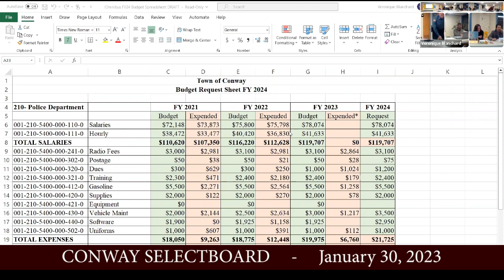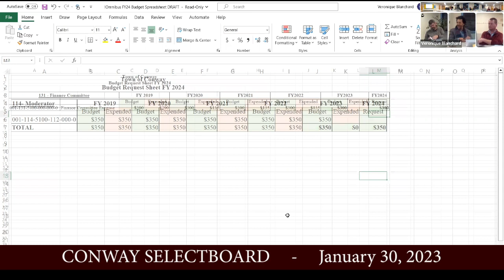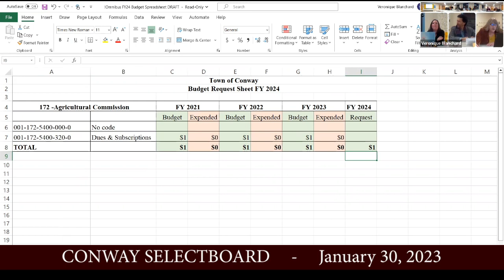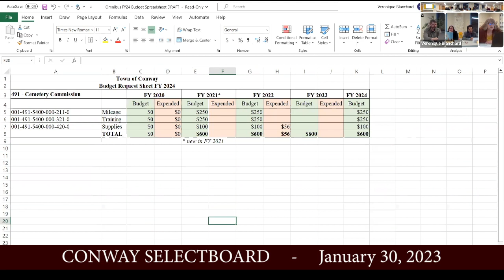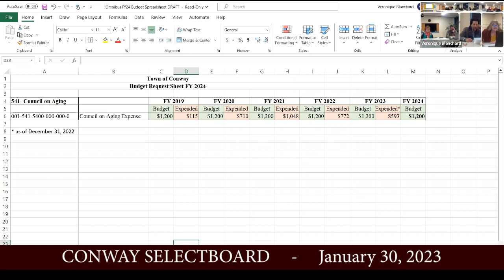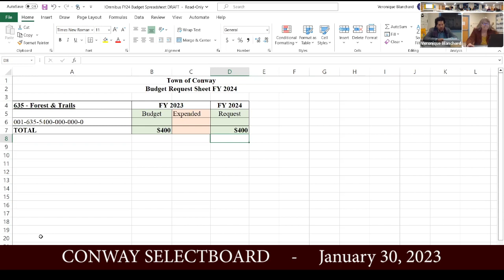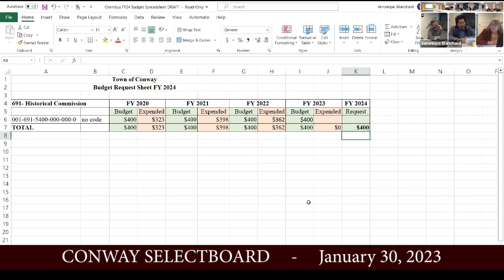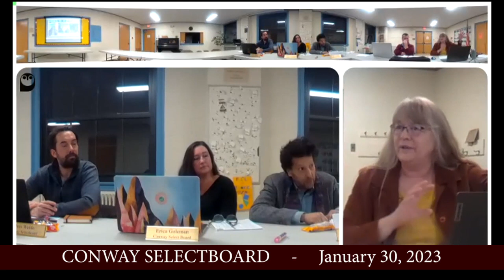Conway Selectboard And Finance Committee - January 30, 2021